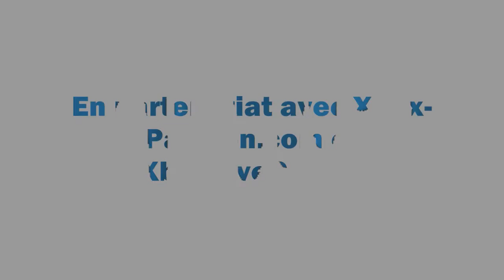Marché avatar 12 10 2009 Promo Xbox 360 HD EconoJeux com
Actualités du Marché Avatar sur Xbox 360 en HD avec EconoJeux.com.